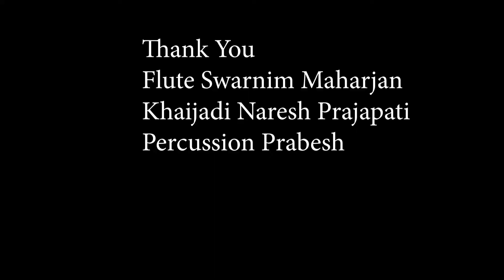Kauda | Khaijadi Taal | Naresh Prajapati | Swarnim Maharjan | Prabesh Maharjan | Namlo Music Hub